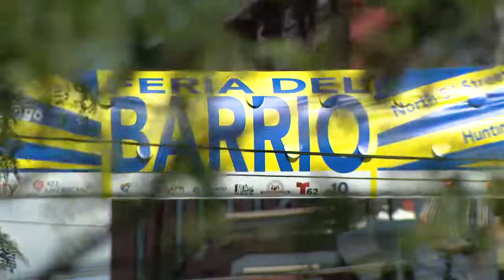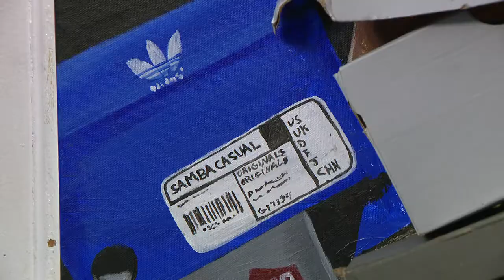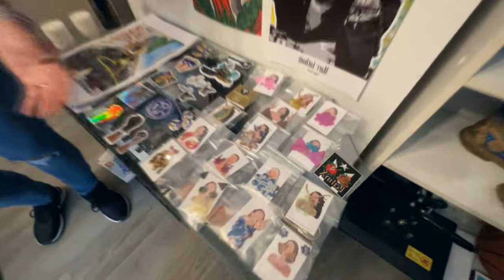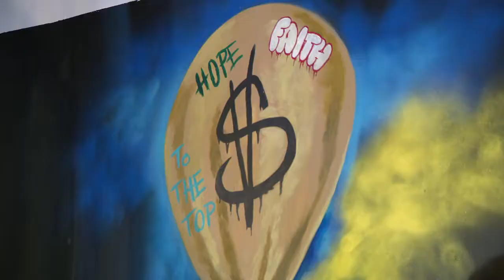04-13-22 The Taina Sisters: Mike Greenidge, Shane McEachern